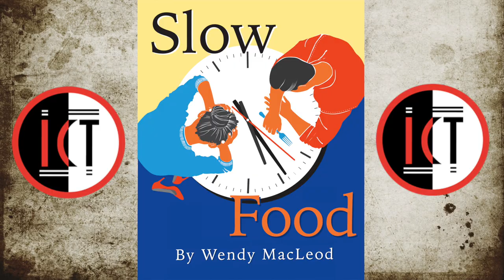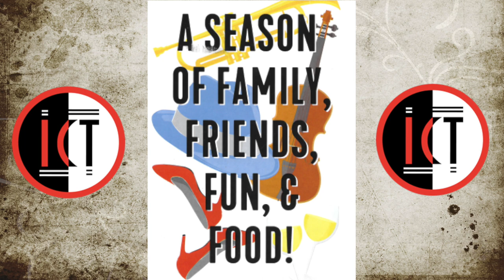‘Slow Food’ Comedy Play – Interview with Actors Stu James & Perry Ojeda & Meredith Thomas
‘Slow Food’ Comedy Play – Interview with Actors Stu James & Perry Ojeda & Meredith Thomas - International City Theatre Production

WHAT:
International City Theatre virtually presents Slow Food, a tender, uproarious comedy by Wendy Macleod (Women in Jeopardy, House of Yes). A vacationing couple celebrates their anniversary at a Greek restaurant in Palm Springs — but will the marriage survive the service? As a wacky waiter insinuates his way into their meal — and their lives — the couple examine their past and their future together

WHO:
Written by Wendy MacLeod
Directed by Marya Mazor
Starring Stu James, Perry Ojeda, Meredith Thomas
Costume Design by Kim DeShazo
Sound Design by Dave Mickey
Props by Patty Briles
Video Editor Mike Bradecich
Presented by International City Theatre

WHEN:
Streaming on demand from April 29 through May 16:
Available on demand every Thursday, Friday, Saturday and Sunday (dark Mondays, Tuesdays, Wednesdays)

TICKET PRICE:
$30 per household

ICT streams virtual presentation of tender, uproarious ‘Slow Food’ by Wendy MacLeod

A vacationing couple heads to a Greek restaurant in Palm Springs for their anniversary dinner — but will the marriage survive the service? International City Theatre announces a virtual presentation of Slow Food, a tender, uproarious comedy by Wendy MacLeod, directed by Marya Mazor. Slow Food will stream April 29 through May 16 on Thursdays, Fridays, Saturdays and Sundays (dark Mondays, Tuesdays, Wednesdays)

Stu James (NAACP, Broadway World and Scenie award-winner for Recorded in Hollywood) and Meredith Thomas(Lifetime's The Wrong Crush and The Wrong Boy Next Door alongside Vivica A. Fox) star as an ordinary, middle-aged couple hoping to celebrate 30 wonderful years of marriage with a special dinner. Perry Ojeda (Is He Dead? at ICT; Broadway productions of On the Town, Blood Brothers, Imaginary Friends) is the wacky waiter who insinuates his way into their meal, forcing the couple to examine their past — as well as their future together.

“The play was inspired by a real evening I spent with my family,” explained MacLeod in an interview. “Everybody was tired, and hungry, and it was Sunday night and we found one restaurant still open and we sat down to order our meal, and we encountered the most extraordinary waiter that I’ve ever met. And by that I mean bad. The worst waiter I have ever, ever had. And he seemed to kind of thrill to his power to control whether or not we got our food and drinks and when we got them and who got them first. It was just a fascinating character study.”

The creative team behind Slow Food includes costume designer Kim DeShazo, sound designer Dave Mickey, prop master Patty Briles; video editor Mike Bradecich; casting director Michael Donovan; and stage manager Donna Parsons.

According to International City Theatre artistic director caryn desai [sic], “We all need to laugh, now more that ever. Of course there’s no substitute for live, human communication and connection. But, in the meantime, we must find ways to keep connected and engaged until we can once again come together safely.”

Playwright Wendy MacLeod is best known as the author of Women in Jeopardy! and as a writer for the TV cult sensation Popular. She has also earned acclaim and awards for the plays Schoolgirl Figure, The House of Yes, The Water Children and Juvenilia. The film version of The House of Yes, starring Parker Posey, won the Sundance Award and international acclaim. A professor at Kenyon College and Northwestern University, MacLeod regularly writes for The New York Times, Salon, McSweeney’s, The Washington Post and NPR’s “All Things Considered.”